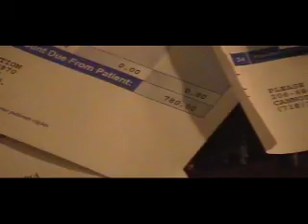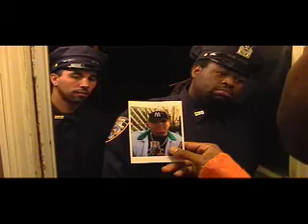The Hood Movie (Far Rockaway)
Young man is put in a situation which he cannot handle.  His life spirals out of control.